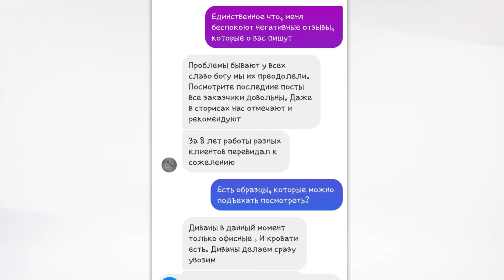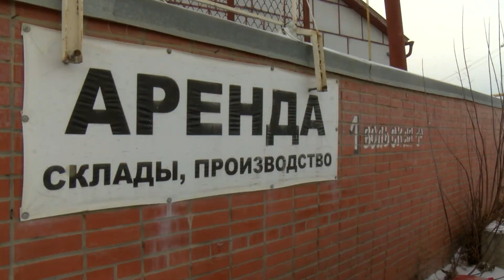Десятки обманутых казанцев требуют вернуть им обещанную мебель или деньги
Хотели заказать мебель, но ни ее, ни денег не получили. Объявление об изготовлении мягкой мебели обманутые покупатели нашли в интернете. В итоге ни товар, ни денег. Больше 20 человек написали заявление в полицию и прокуратуру, но чаще всего приходят отказы в возбуждении уголовного дела. Заявители уверены, жертв намного больше.